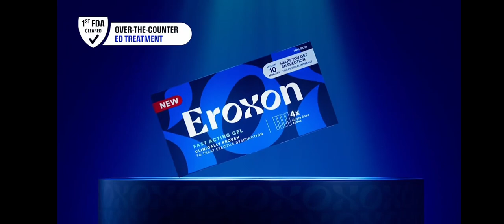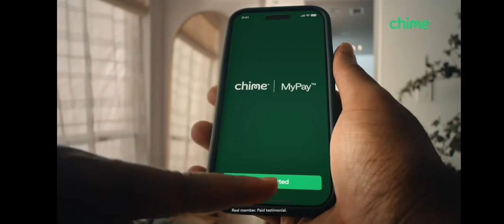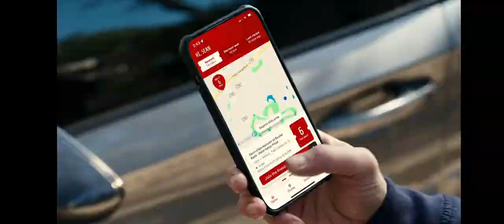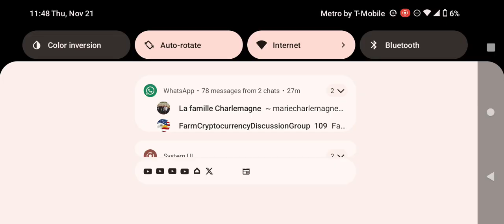Adult Swim Commercial Break Thursday November 21 2024 (Part 12)